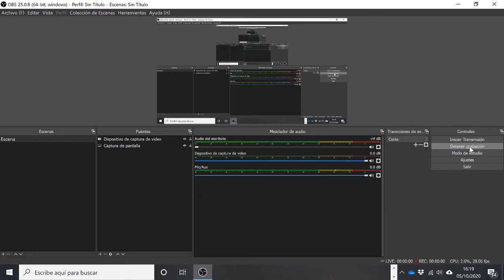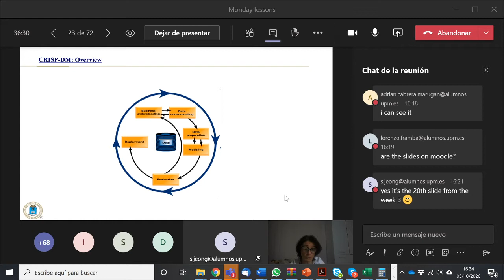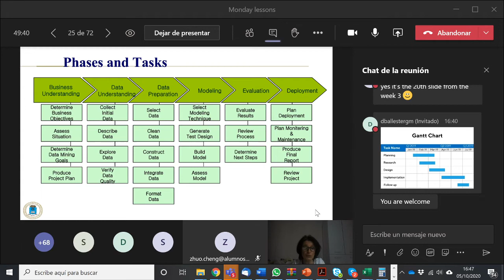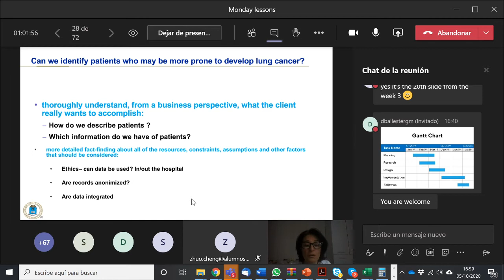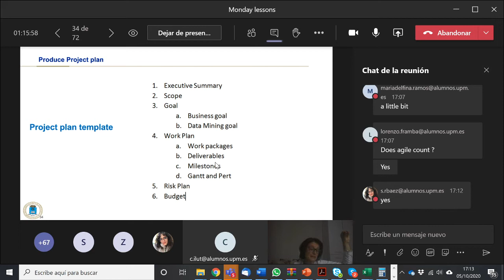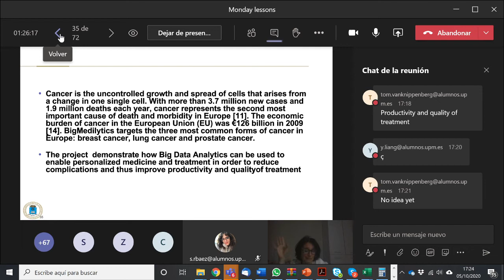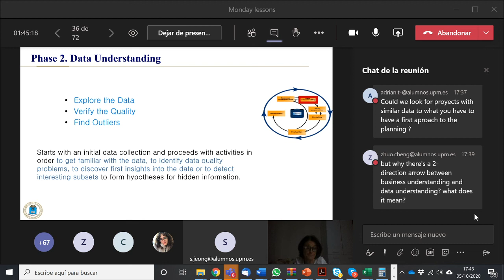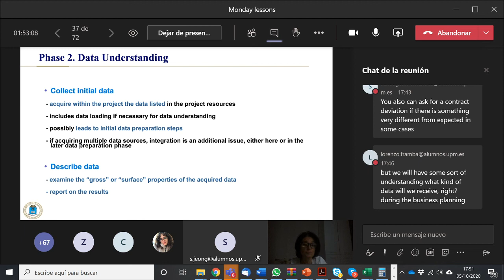Data Science projects (II) / Data Processes [2020-21] / 05-10-2020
Data Science projects (II). Data Processes. Course 2020-21. Date: October 5th, 2020.